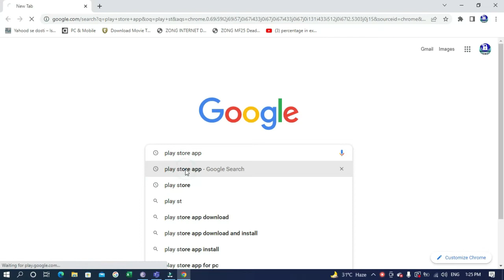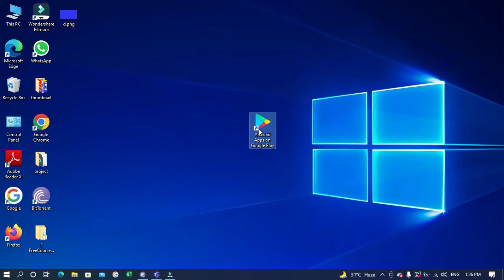Google Play Store for PC | how to Create a Shortcut for desktop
in this step-by-step video tutorial, you will learn How to
 Google Play Store shortcut for PC
Create a Shortcut for desktop